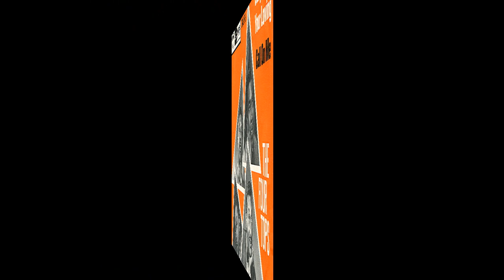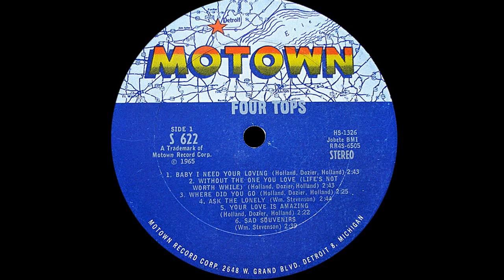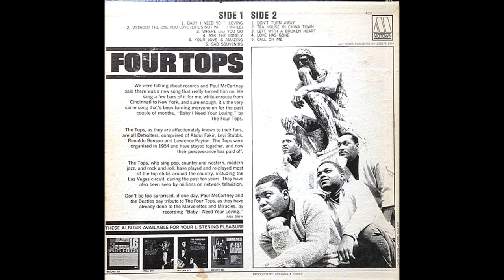Four Tops ~ Baby I Need Your Loving 1964 Soul Purrfection Version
Motown Monday!

The Four Tops  are Levi Stubbs, "Duke" Fakir, Renaldo Benson and Lawrence Payton, who were signed to Motown in 1963 but had already been performing together since the early 50's as a cabaret act as openers for Billy Eckstine, Brook Benton and Count Basie.

Their first hit for Motown was "Baby I Need Your Lovin'" and their sweet harmonies boosted that song to #11 in the summer of 1964 entering the chart August 15th at #90, the lowest new entry that week. Paul McCartney loved the song and lauded the craft of the Four Tops at the hands of Holland Dozier Holland in an interview.

The sound instantly gives me a boost, the bright and soulful arrangement sounds inspiring and the hopeful tone never fail to please contrasting sweetly with the pleading vocals of Levi Stubbs.